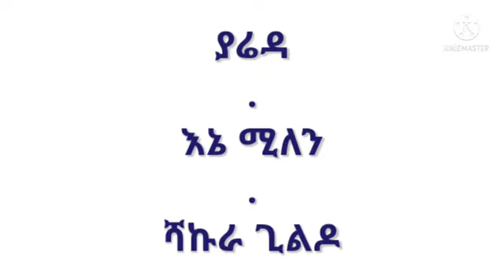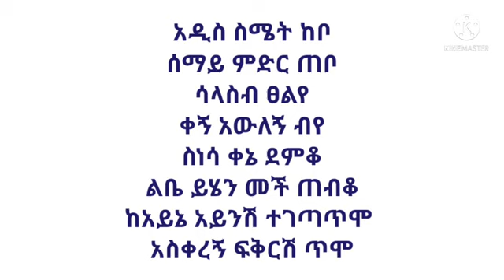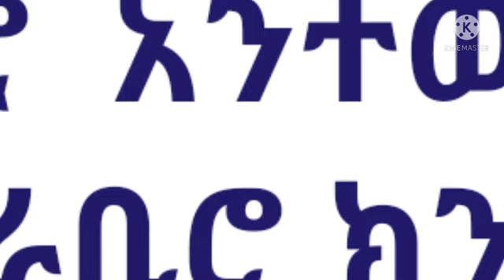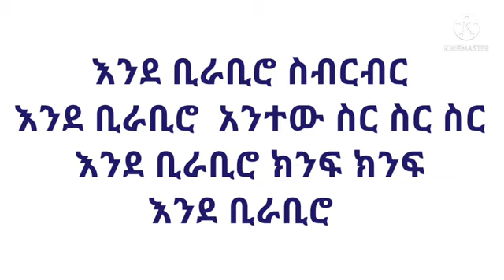Yared Negu & Millen Hailu - (BIRA-BIRO) New Ethiopian & Eritrean Music 2021(official video)